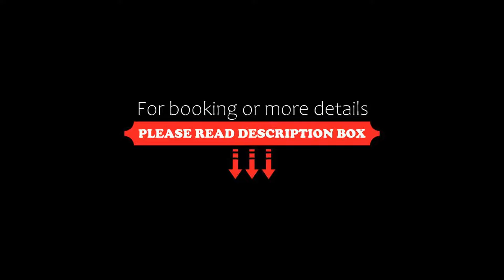NH Milano Machiavelli, Milan, Italy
About Property:
NH Milano Machiavelli is a 5-minute walk from Porta Venezia and Repubblica Metro Stations and Corso Buenos Aires shopping street. It offers modern rooms, free Wi-Fi throughout and a varied buffet breakfast.
This NH hotel has a central location in Milan, 1 km from Central Station. It is well connected to the city's landmarks by tram and metro, with Duomo Cathedral just 3 stops away.
Rooms at the Machiavelli have a contemporary interior design with elegant wooden floors and light colour sch...
Property Type: Hotel
Address: Via Lazzaretto 5, Stazione Centrale, 20124 Milan, Italy
Searching For
1. NH Milano Machiavelli - Milan - Italy
2. NH Milano Machiavelli - Milan - Italy Address
3. NH Milano Machiavelli - Milan - Italy Rooms
4. NH Milano Machiavelli - Milan - Italy Amenities
5. NH Milano Machiavelli - Milan - Italy Offers and Deals
Audio Credit:
Track Title: Subway Dreams
Artist: Dan Henig